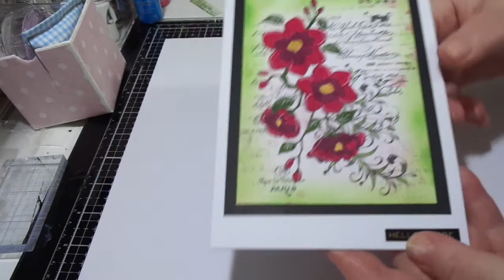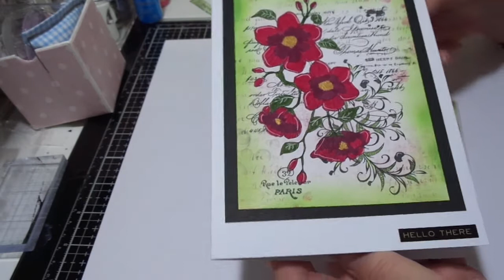WSATCSwap from Andrea Turner The Cumbrian Crafter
My Gorgeous card and ATC received from Andrea The Cumbrian Crafter xx